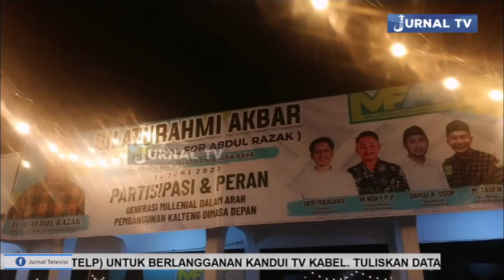ABDUL RAZAK DAN MFAR KALTENG AJAK GENERASI MILENIAL BERPARTISIPASI AKTIF DALAM PEMBANGUNAN KALTENG